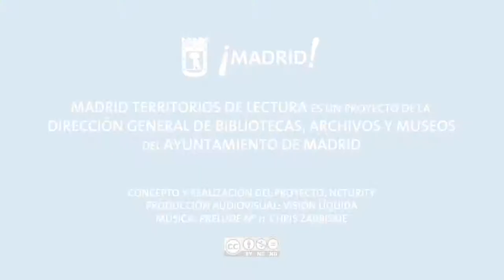Territorios de lectura: Constantino Bértolo (3)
Entrevista a Constantino Bértolo (crítico cultural) para Madrid Territorios de Lectura.